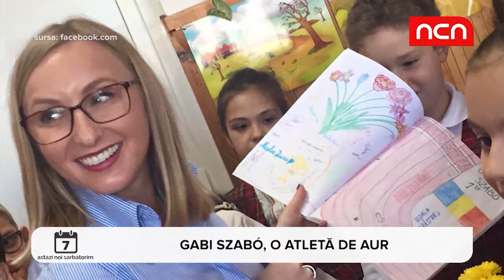Astazi noi sarbatorim - 14 noiembrie 2018 - Gabriela Szabó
Astăzi, noi sărbătorim o atletă de aur a României: Gabriela Szabó. Sportiva a început să cucerească medalii olimpice încă din 1996, iar 3 ani mai târziu a fost desemnată cea ma bună atletă a Planetei. La retragerea sa din sportul profesionist, s-a bucurat de 21 de medalii de aur și a câștigat aprecierea unei întregi lumi.